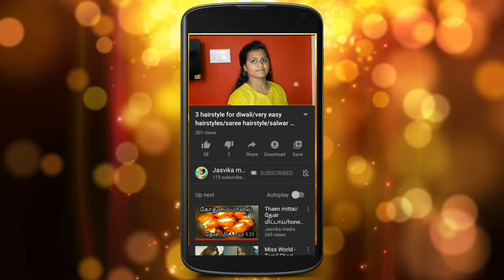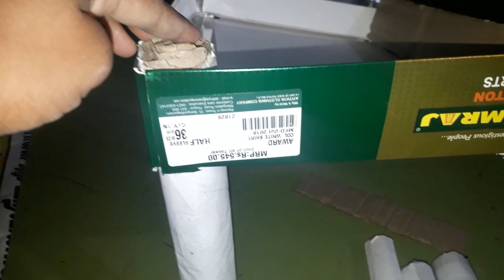வேஸ்ட் அட்டை பெட்டியை இவ்வளவு அழகாக பயன்படுத்தலாமா/jasvika media